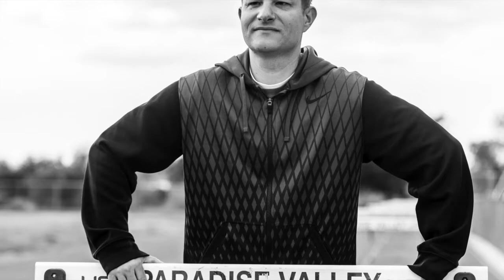Mainathlet - Mit Andreas Behm - Sprinttrainer - Teil 1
Andreas Behm ist einer der Hauptverantwortlichen Trainer bei ALTIS in Phoenix Arizona und trainiert dort einige der Weltbesten Sprinter und Hürdensprinter. U.a. war er bereits Trainer vom ehemaligen Deutschen 110m Hürden Sprinter Matthias Bühler. Außerdem führte den Amerikaner Aries Merritt nicht nur zu Olympiagold bei den Sommerspielen in London 2012. Er verhalf ihm darüber hinaus auch zum Weltrekord über die 110m Hürden. Und Aires 12,80sec sind auch noch im Jahr 2019 das Maß aller Dinge!

Da ich so einige Fragen an den gebürtigen Frankfurter hatte, ist daraus eine Doppelfolge geworden. Im ersten Teil haben wir uns darüber Unterhalten wie er aus der Mainmetropole in die USA kam. Darüber was ALTIS eigentlich genau ist. Welche Voraussetzungen man mitbringen muß um dort Trainieren zu können und wie die Trainingsbedingungen vor Ort sind.

- Wo bist du geboren?
- Wie und wann bist du zur Leichtathletik gekommen? Warst du selbst Athlet ?
- Und wie bist du Trainer geworden.
- Auf Welche Disziplinen hast du dich spezialisiert?
- Und wie bist du in die USA gekommen?
- Wie wurdest du in den USA zunächst empfangen?

- Was ist ALTIS genau?
- Wo ist der Stützpunkt von ALTIS?
- Welche Athleten trainieren dort?
- Gibt es Vorraussetzungen um dort Trainieren zu können?
- Wie hoch sind die Kosten?
- Wie sind die Trainingsbedingungen vor Ort? Bahn / Kraftraum / Physiotherapie /Mentaltraining etc.
- Gibt es auch noch andere Möglichkeiten bei Altis zu trainieren ( Online ? )

Melde Dich jetzt für den neuen kostenlosen Mainathlet Newsletter an.